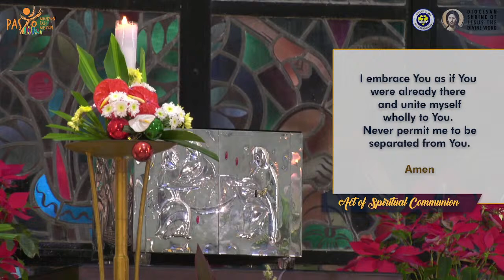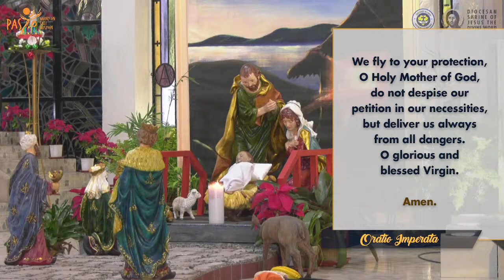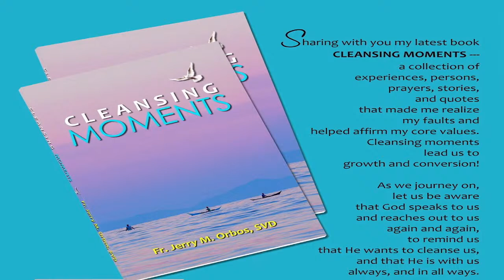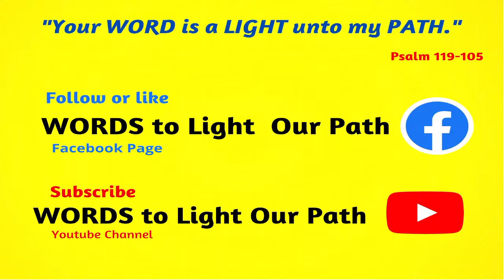4:00 PM Holy Mass - December 26 2021 Sunday Feast of the Holy Family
Live 4:00 PM  Holy Mass - December 26 2021 Sunday  Feast of the Holy Family